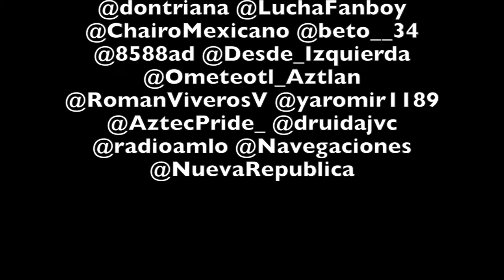MEXICO ¿Colonia de EUA?